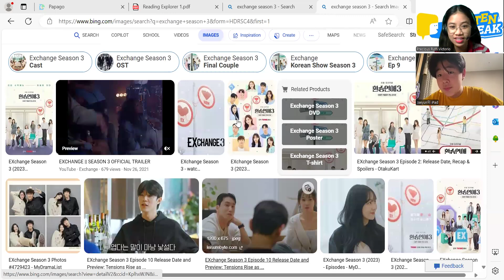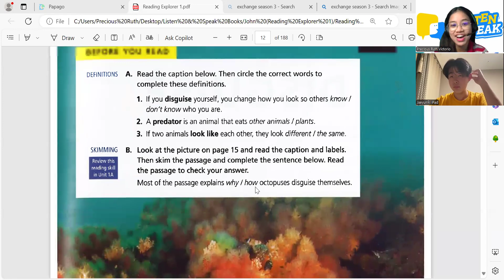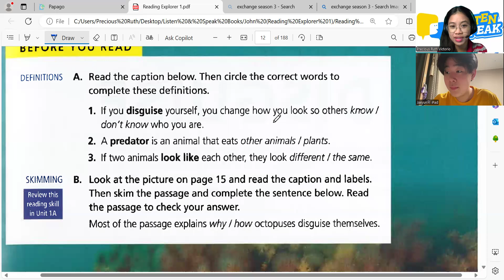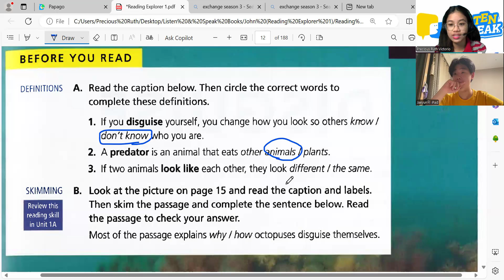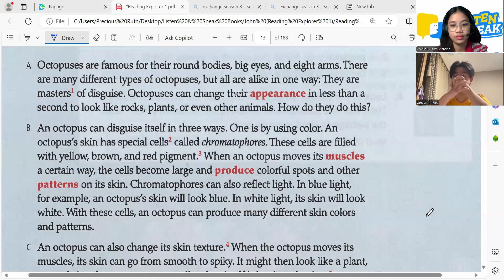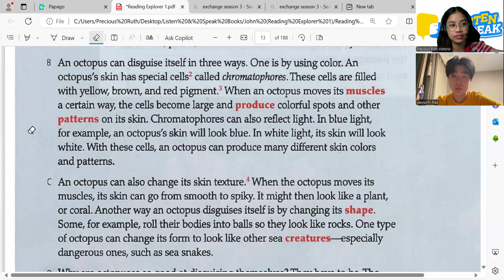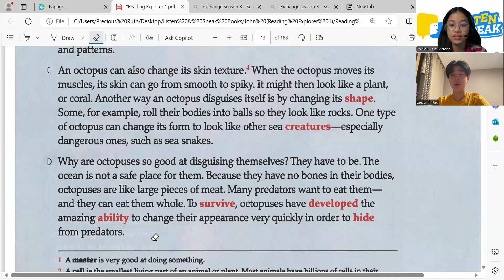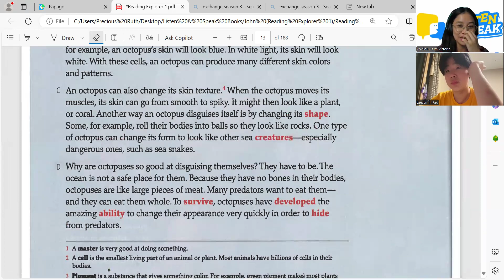Jaeyun 06 27 2024 Reading Explorer 1 Pages 13-14